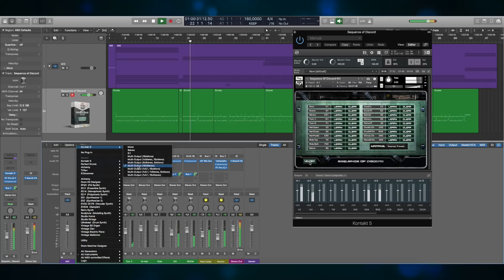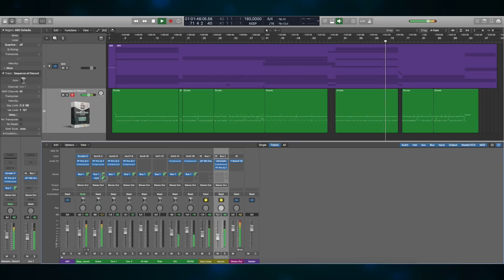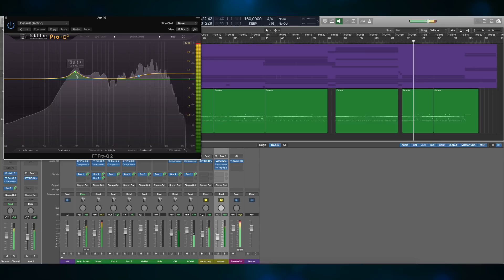Sequence of Discord Kit || PANDA SOUND || Mixing Tutorial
Hello guys! Today we are checking out a drum library which is called Sequence of Discord Kit by Panda Sound 🙂

🎶 Song: Desolation (from new EP "Arcanum")